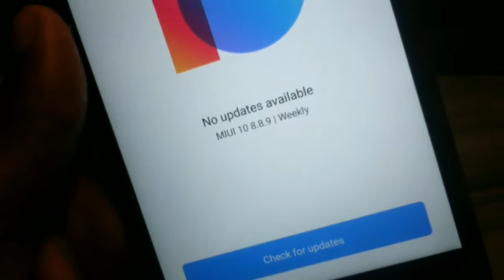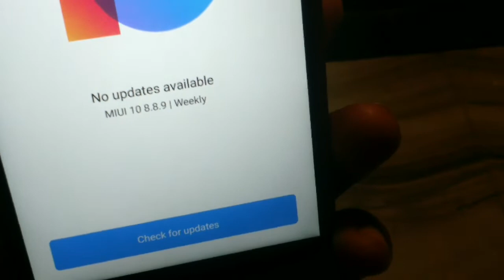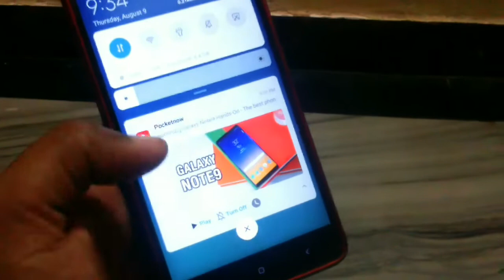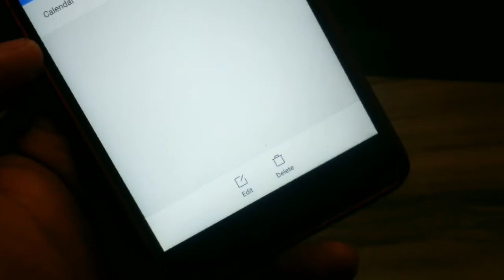Miui 10 8.8.9 review ft.redmi note 3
Subs. plz...comment...watch my previous video... Thanks